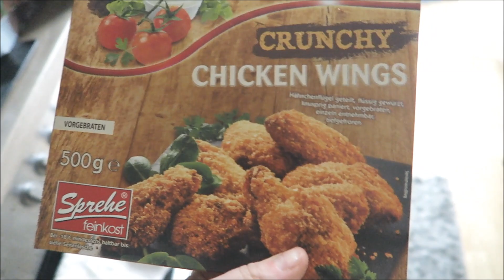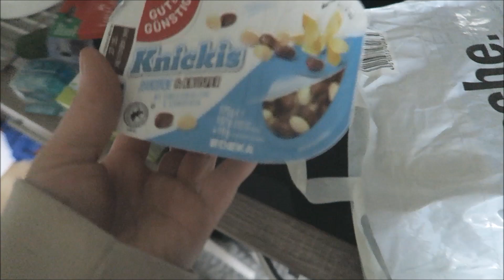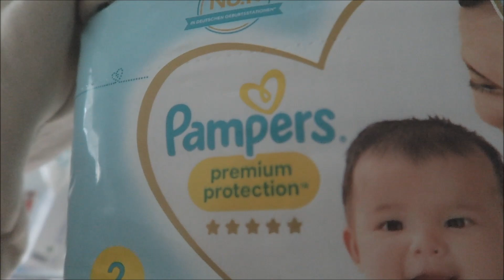MEIN ALLTAG MIT BABY ES GIBT NEUIGKEITEN Nats lifestyle